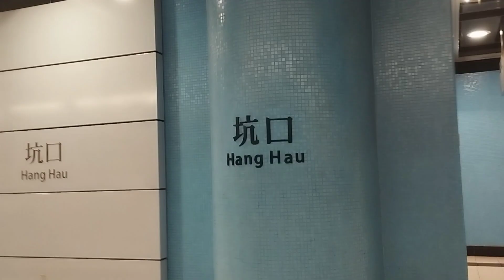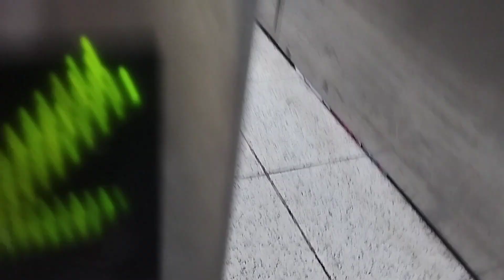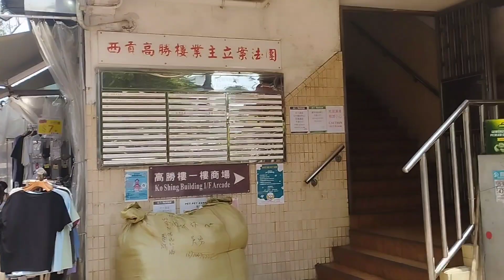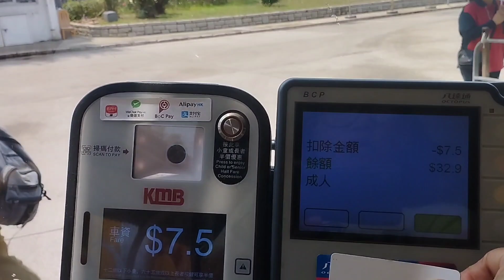TARA PUNTA TAYO NG SAIKUNG😊 || emzchannel blog